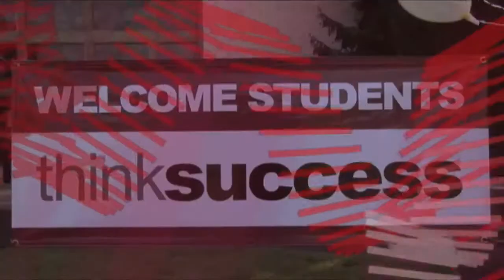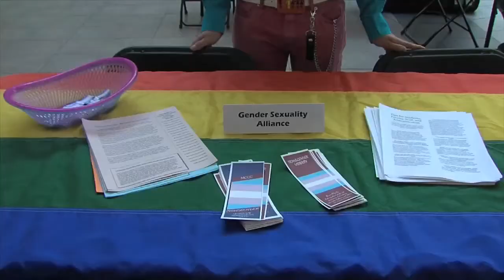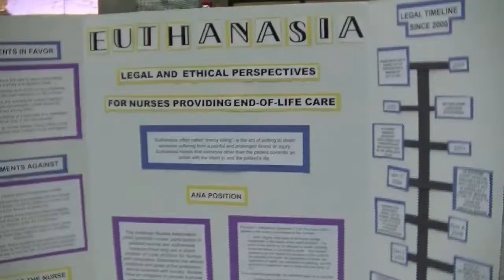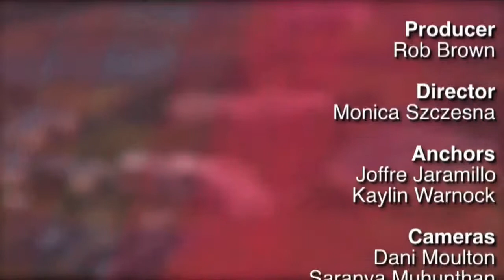THE BUZZ for the week of November 18, 2013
THE BUZZ is produced by the Communicating Arts Production Group at Montgomery County Community College, Blue Bell, PA.